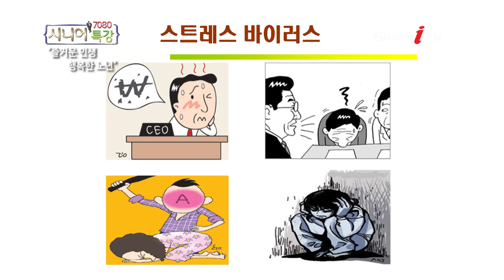[권은경 웃음치료협회장] 만병의 근원, 스트레스 해소법 [시니어 특강/실버아이TV 7080]